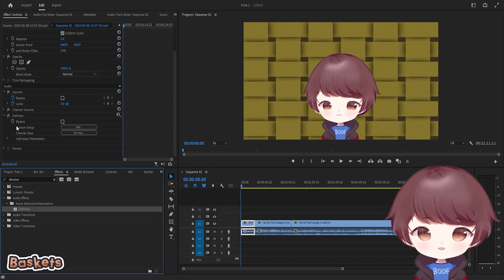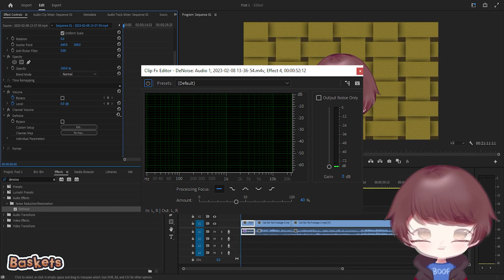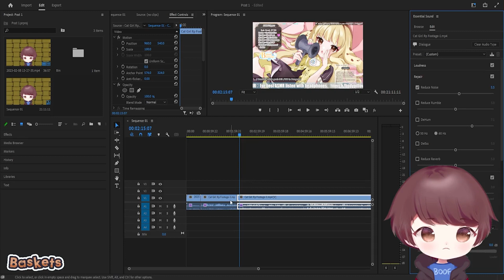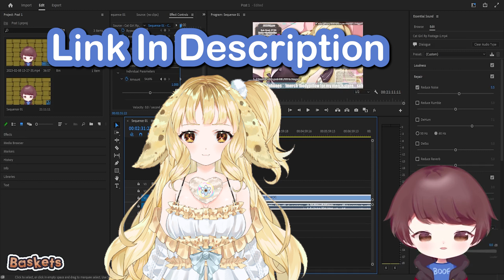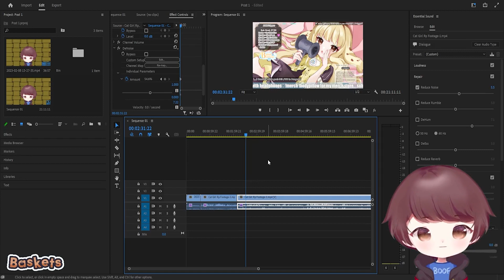Quick and Easy Background Noise Fix for ASMR (Premiere Pro)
I've seen a few ASMRtists who struggle with computer, or other, fans making noise in the background of their videos or attempting a noise removal and making their audio sound off. So, here's an option for a quick and easy to use fix to get rid of that pesky background noise and keep audio quality high.